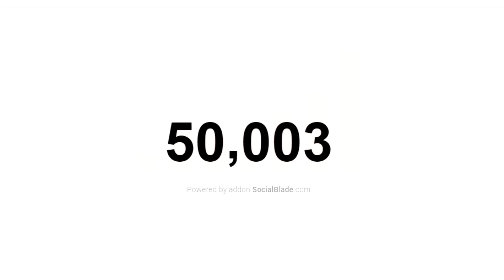HOW WE LOST LACHLAN'S 10,000$ FASHION SHOW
THANK YOU LACHLAN FOR HOSTING THIS!